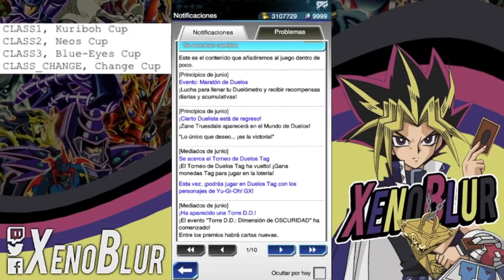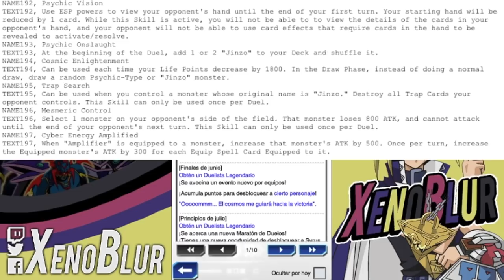JINZO!! Espa Roba Desbloqueable Noticias de Junio | Yu-Gi-Oh! Duel Links en Español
Llegaron las noticias de Junio y tenemos la confirmación de Espa Roba desbloqueable... en otras palabras Jinzo.